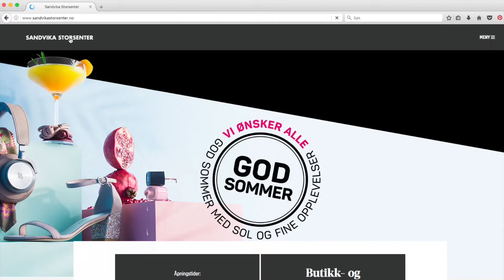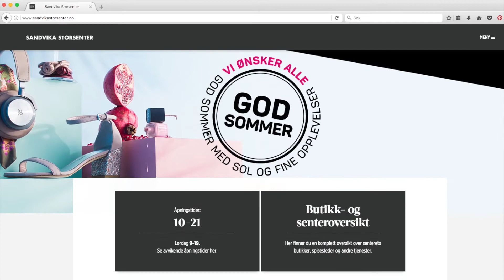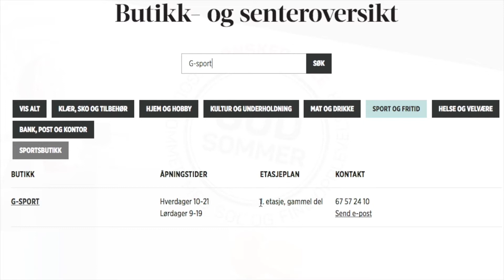Parkeringsvettreglene Sandvika Storsenter